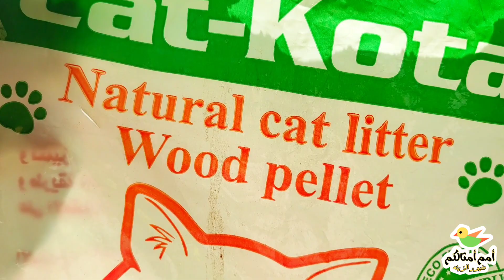فاكر عش البادجي اللي كان معاه ٣ زغاليل مش بتوعه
فتح أخر عش في الموسم
عش البادجي اللي كان فيه ٣ زغاليل بتوع قص تاني متحضنين تحت القص ده
فتح عشوش البادجي
فتح عشوش العصفور الاسترالي
مع اقتراب نهايه موسم إنتاج البادجي

هنشوف بادجي فالو
بادجي رينبو
بادجي انجليزي
بادجي أنصاص
بادجي تركيبات
بادجي استرالي
تحضين بيض البادجي
فقس بيض البادجي
إنتاج البادجي
زغاليل البادجي
فراخ البادجي
ميعاد فقس بيض البادجي
طفرات البادجي
صفات البادجي
عشوش البادجي
بياضات استرالي
بياضات انجليزي
موسم البادجي
فتح عشوش البادجي الانجليزي
فتح بياضات استرالي
العصفور الاسترالي
عصفور البادجي
تزاوج طيور البادجي
طائر البادجي
إنتاج البادجي الانجليزي
انتاج البادجي في الصيف
ميعاد موسم البادجي
متى يبدأ موسم تزاوج البادجي
متى يكون موسم تزاوج البادجي
موسم تزاوج البادجي
فتح عشوش البادجي وتصنيف طفرات الطيور ☝️

أول يوم خارج العش لعصفور بادجي انجليزي ☝️

طرق لزياده إنتاج البادجي ☝️

تصوير أيام متواصله لنفس عش البادجي ☝️

فتح عشوش البادجي ومفاجأة صديقي بندق ☝️

تركيبات البادجي_الانلكيزي مع
فتح_عشوش_البادجي
طيور

ترويض البادجي ☝️

فراخ البادجي ☝️
budgie
 budgies
 budgielife
budgielove
 budgiesindia
budgiebird
 budgiebird
budgielover
budgiesbirds
بادجي
بادجي_استرالي
بادجي_انجليزي
بادجي
طيور
طيور_الحب

طيور_الحب_بادجي
طيور_الحب♥️
تربيه_البادجي
فتح_عشوش_البادجي
طفرات_البادجي
بادجي_انجليزي
تغذيه_البادجي
تغذيه_الطيور
YouCut
بادجي انجليزي
بادجي انجليزي شامبيون
طيور الحب
انتاج البادجي الانجليزي
بادجي انجليزي مستوى عالي
بادجي انجليزي كرست
بادجي اسبانجل
طفرات البادجي
كيفية انتاج البادجي الانجليزي
طيور البادجي
تزاوج البادجي الانجليزي مع الاسترالي
فراخ البادجي الانجليزي
تحضين البادجي الانجليزي
بادجي تيك توك
funny birds
tik toks

تزاوج البادجي ☝️
فتح عش البادجي
اخر عش بادجي
أنتاج البادجي
فراخ البادجي في العش
فراخ البادجي اول يوم
فطام فراخ البادجي
طريقة فطام فراخ البادجي
زغاليل البادجي الاسترالي
زغاليل استرالي
فراخ البادجي الرينبو
موعد فطام فراخ البادجي
كيفية فطام فراخ البادجي
اطعام فراخ البادجي
ميعاد فقس بيض العصافير الاسترالى
مده تحضين بيض البادجي
بيض البادجي المخصب